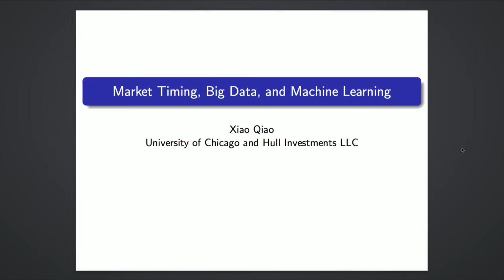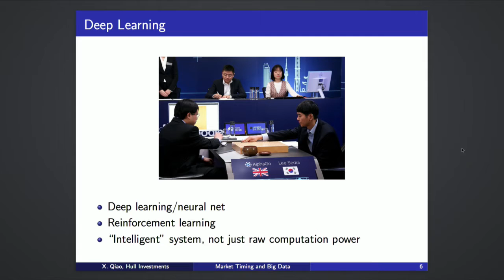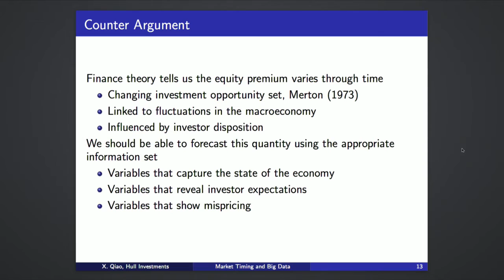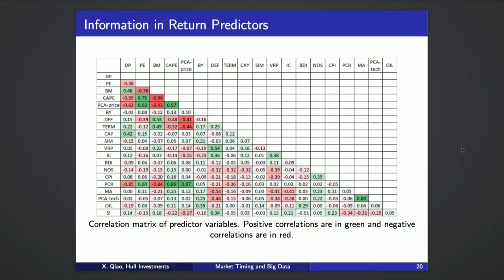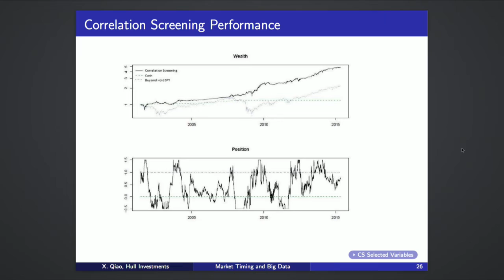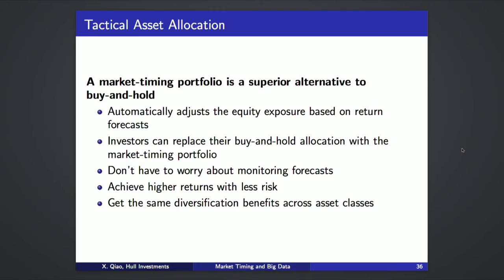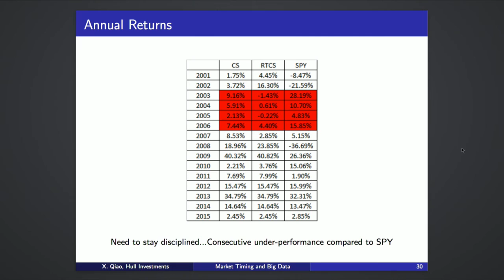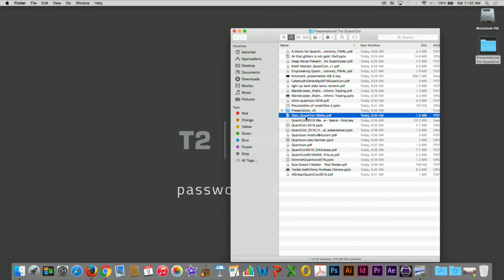"Market Timing, Big Data, And Machine Learning" by by Dr. Xiao Qiao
Talk by Dr. Xiao Qiao, Finance PhD at the University of Chicago and consultant for Hull Investments. From QuantCon NYC 2016.

Return predictability has been a controversial topic in finance for a long time. We show there is substantial predictive power in combining forecasting variables. We apply correlation screening to combine twenty variables that have been proposed in the return predictability literature, and demonstrate forecasting power at a six-month horizon. We illustrate the economic significance of return predictability through a simulation which takes positions in SPY proportional to the model forecast.

The simulated strategy yields annual returns more than twice that of the buy-and-hold strategy, with a Sharpe ratio four times as large. This application of big data ideas to return predictability serves to shift the sentiment associated with market timing.